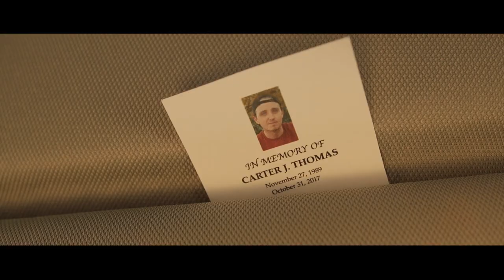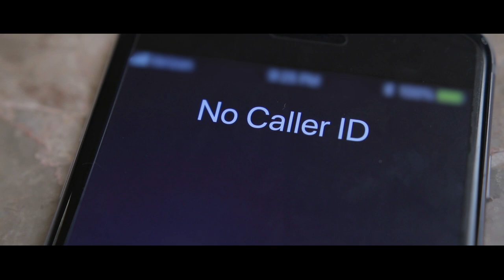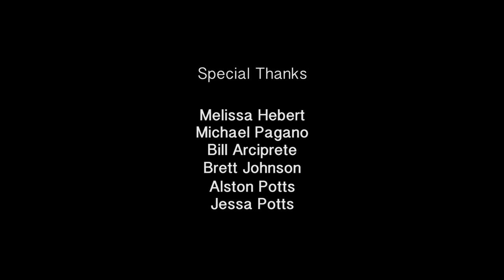Woman Unknown: Part 2 | Revenge Short Film (2018)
Two strangers seek revenge against the same man who destroyed both of their lives (2/3).

Written, produced, directed & edited by VINNIE PAGANO

Abbey GLORIA ROSE
Dyllon BILLY BRANNIGAN
Dana BETHANY VAN DELFT
Sarah MARY HRONICEK
Meg TOOKY KAVANAGH
Jameson RYAN CHANI

Boom Operator CHRISTOPHER GAGNE, DAVID MCLAUGHLIN & RAY JOE PORTER

Shot on a Canon 80D with a Sigma 18-35mm f1/.8 DC HSM Art Lens

Edited on Adobe CS6

Budget: $5